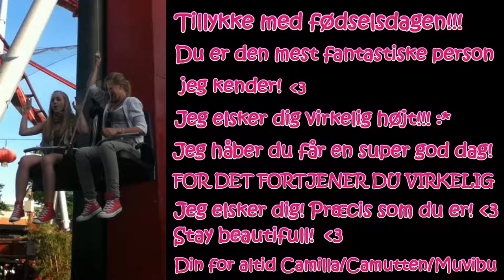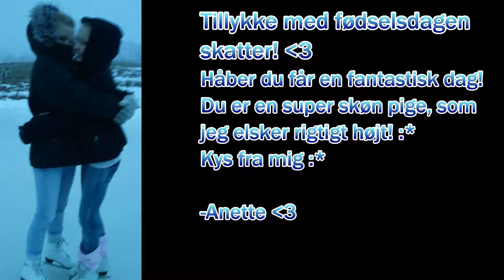TILLYKKE MATHILDE!!!!! :D